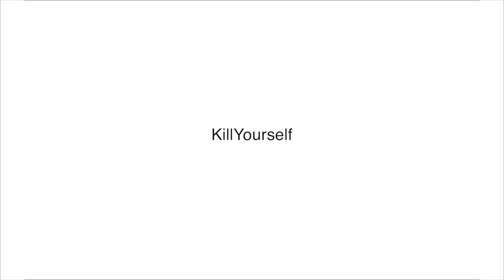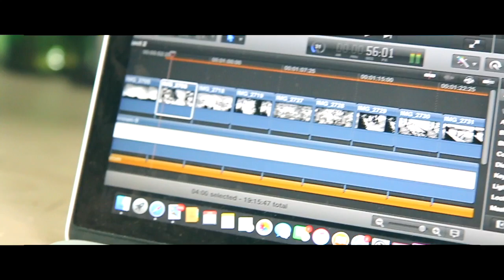MY DAY IN A LIFE!!!